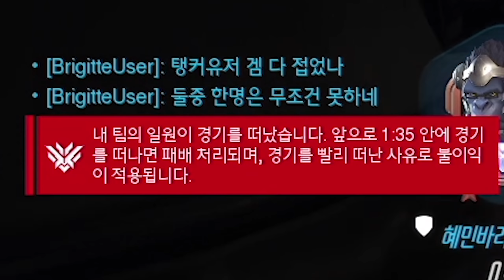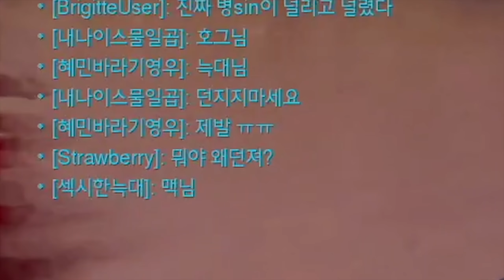랭커에서 '플래티넘 승급' 매드무비